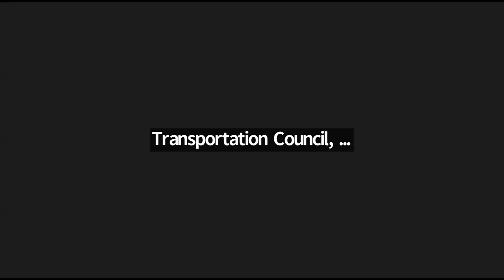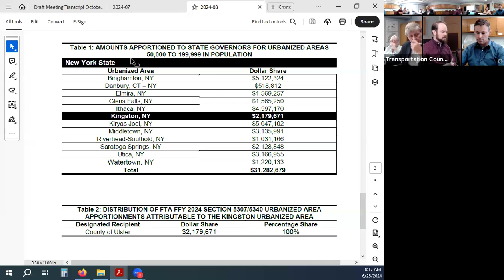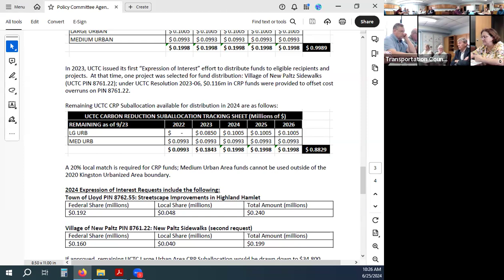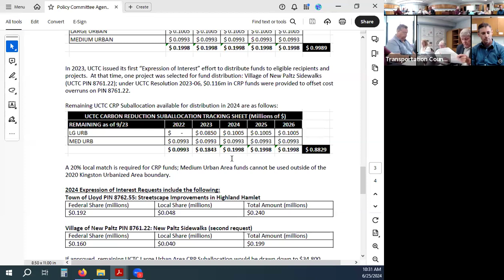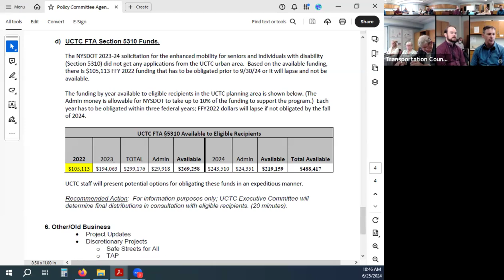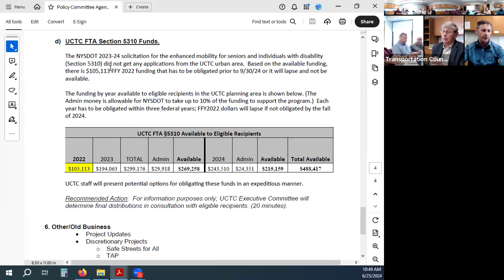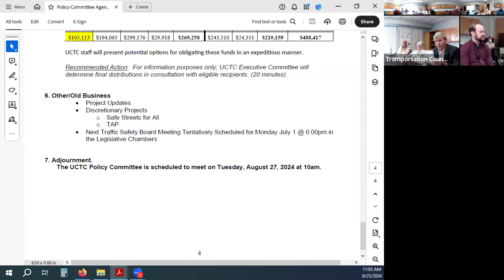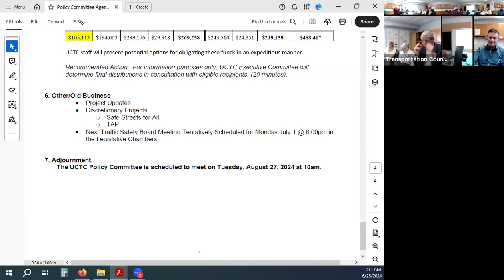UCTC Policy Committee Meeting 6/25/24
Recording of the Ulster County Transportation Council Policy Committee meeting via Video Conference on June 25, 2024.